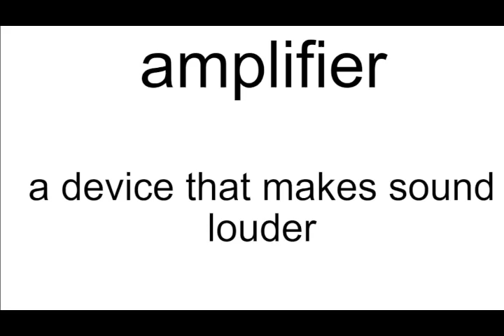amplifier meaning | Vocabulary for Kids | Children's Dictionary | Learn English Vocabulary